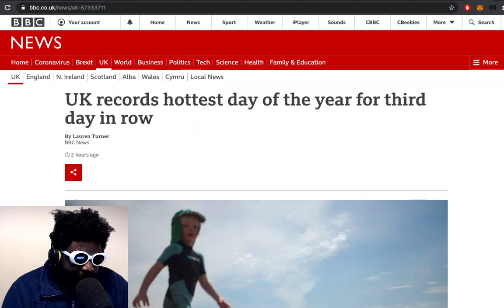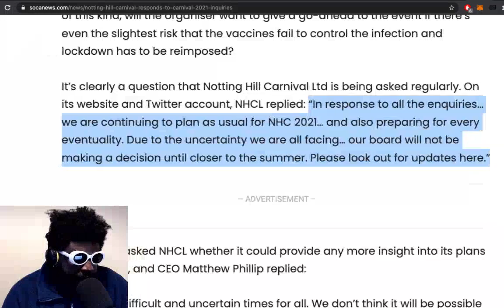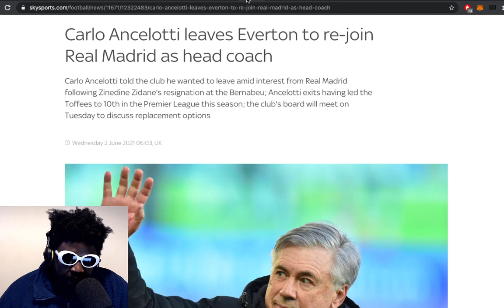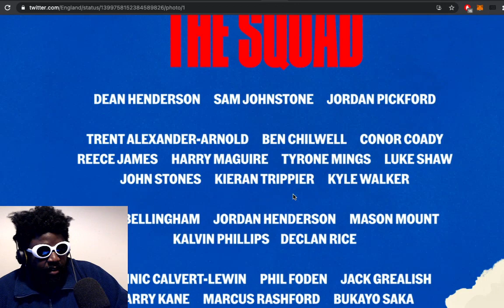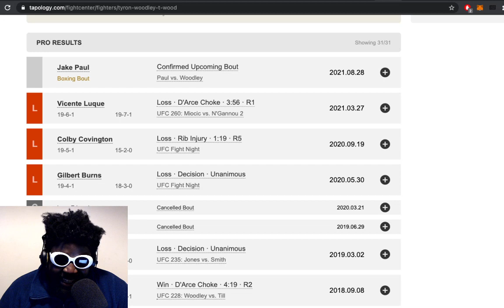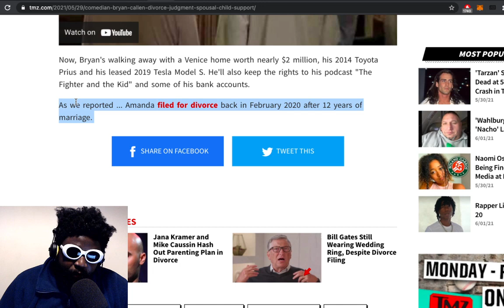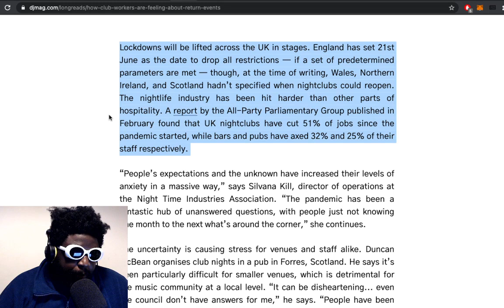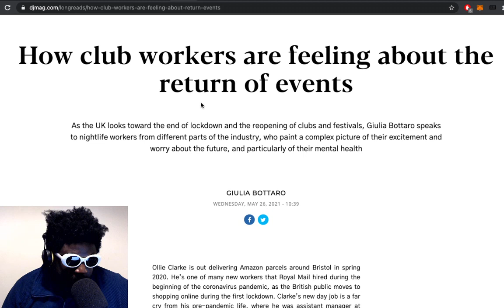Jake Paul vs Tyrone Woodley, Bryan Callen, Ancelotti, England's Euro 2020 Squad & MORE | TAZS #464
Agostinho rambles about record-breaking heatwave in the UK, Notting Hill Carnival this year, hospitality workers concerns about June 21st, Tottenham in talks with Antonio Conte, Carlo Ancelotti leaves Everton to re-join Real Madrid, Man United's lack of ambition, England's Euro 2020 squad, Bryan Called divorce details and more...